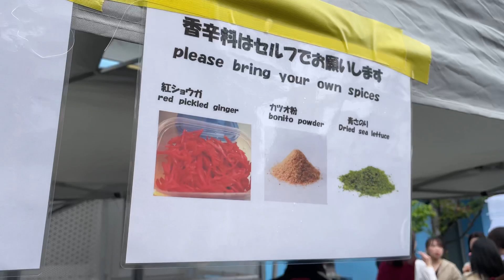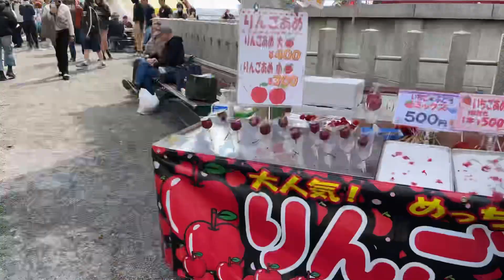Famous Street Foods In Japan || Yatai Stalls In Japan || Japan Vlogs || Street Food In Japan